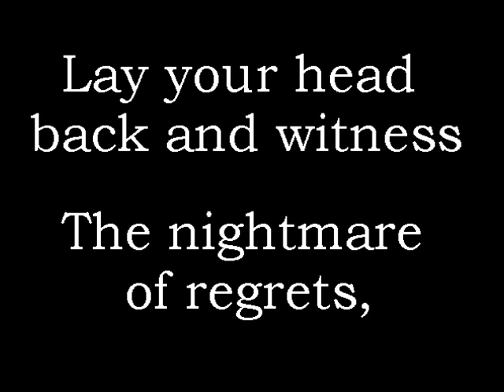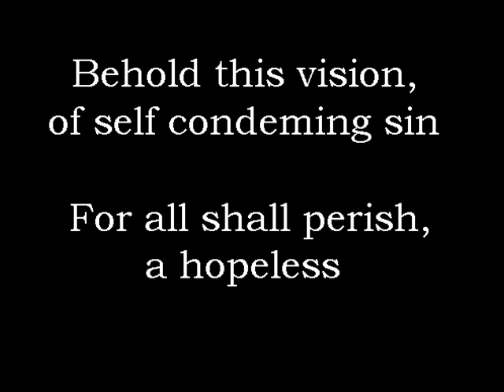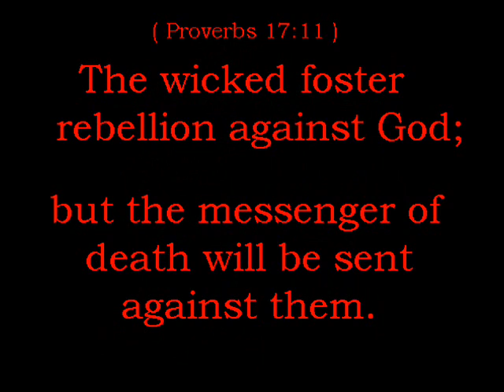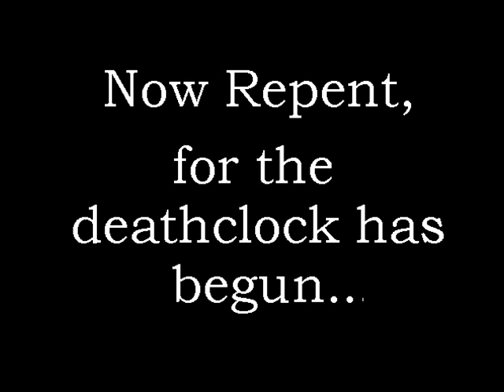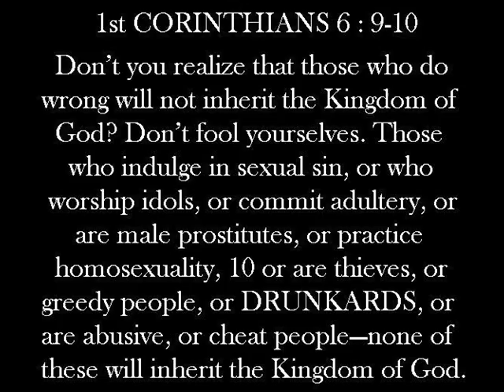The Synics Awakening - Hallucinogenic Regrets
Hallucinogenic Regrets by Kristian

This time you'll Regret

You'll Regret
You'll Regret
You'll Regret
You'll Regret.

Feel the rush of sin devour
the temple of the Lord, self mutilation
Lay your head back and witness
the nightmare of regrets, no life,no future...

Chorus
So how do you feel inside?
as the poison fills your soul.
now repent, for the deathclock has begun
Hallucinogenic Regrets

( Proverbs 23:31-33 )
Staring down upon an empty glass
Suffering the bite of a venomous snake
Behold this vision, of self condeming sin
for all shall perish, a hopeless death. death

The cowards path to a dead end grave
led astray by the serpents lies ( Proverbs 20:1 )

You'll Regret
You'll Regret
You'll Regret
You'll Regret.

The wicked foster rebellion against God;
but the messenger of death will be sent against them. ( Proverbs 17:11 )

For the evildoer has no future hope,
and the lamp of the wicked will be snuffed out. ( Proverb 24:19-20 )

Death has come to the cliff edge
intoxicated crys, self annihlation
faced with wages of your sin
an a grave of regrets, repent or die.

Chorus
Hallucinogenic Regrets

1 Corinthians 6:9-10 - New Living Translation (NLT)
 9 Don't you realize that those who do wrong will not inherit the Kingdom of God? Don't fool yourselves. Those who indulge in sexual sin, or who worship idols, or commit adultery, or are male prostitutes, or practice homosexuality, 10 or are thieves, or greedy people, or drunkards, or are abusive, or cheat people—none of these will inherit the Kingdom of God.